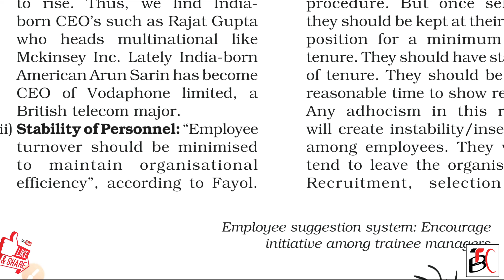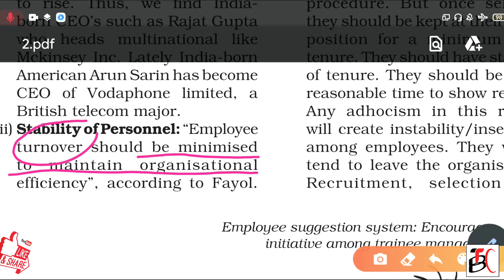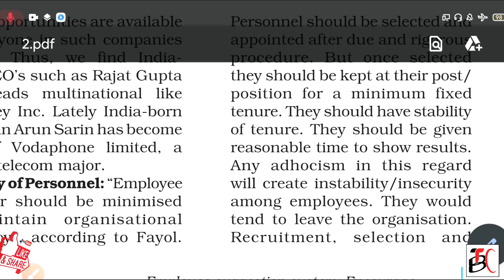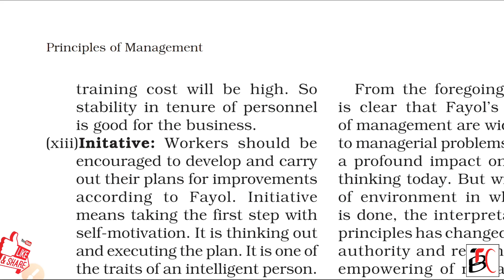Principles of Management_MADE EASY!!!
stability of personnel
fayol's principles of management...